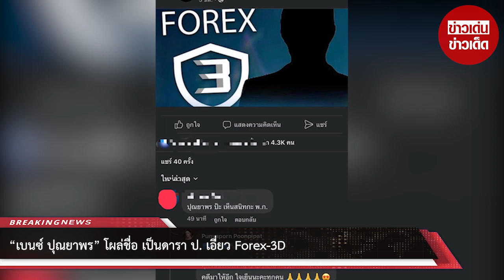“เบนซ์ ปุณยาพร” โผล่ชื่อ เป็นดารา ป. เอี่ยว Forex-3D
ยังคงเป็นประเด็ นกันอย่างต่อเนื่องสำหรับค ดีใหญ่ Forex-3D ในขณะนี้ โดยก่อนหน้านี้ เพจเฟซบุ๊ก “รวบรวมผู้โดนโก ง จาก Forex 3d” เผยถึง “ดารา” ป.

ที่มีข่าว “DSI” คาดว่าอาจเกี่ยวข้องกับค ดี “Forex-3D” โดยมีการเขียนข้อความระบุว่า

“ถ้าเป็น ป. ผู้หญิง อายุเยอะ ๆ ทางเพจ เคยมีกล่าวถึงเป็น post ไว้แล้วครับ เมื่อ 3 ปีที่แล้ว แต่หลัง ๆ เพจแท งหว ยพลาดบ่อย เลยขอยังไม่เปิดชื่อ ถ้า FC อยากรู้ว่าใครก็ไปนั่งไล่อ่านโพสต์เก่าๆ ดู”

ทำเอานางเอกสาว “เบนซ์ ปุณยาพร” งานเข้าทันที เจอชาวเน็ตคอมเมนต์ ในอินสตราแกรมส่วนตัว บอกว่า

“เห็นข่าวเรื่อง Forex 3d หรือจะเป็น เบนซ์ ปุณยาพร เห็นสนิทกับพิ้งกี้อยู่นะ โดนแน่ ไม่รอ ด” ในขณะเดียวกัน เพจดั งอย่าง “เจ๊มอย108”

ขึ้นโพสต์ด้วยแคปชั่นว่า “เอาการบ้านจากเพจ รวบรวมผู้โดนโก งจาก Forex 3d ไปล่ะกัน สะเทือ นทั้งวงการแล้วพ่อ”

ซึ่งมีคอมเมนต์หนึ่งที่เอ่ยชื่อ เบนซ์ ปุณยาพร ในโพสต์ดังกล่าว ร้อนจน “เบนซ์ ปุณยาพร” เข้าไปตอบคอมเมนต์กลับในเพจว่า

“ทุกวันนี้ เจอดร าม่ ารายวัน พักก่อนนะคะ เอาเรื่องค ดีมาให้อีก ใจเย็นนะทุกคน”

ซึ่งเรื่องนี้จะเป็นอย่างไรต้องรอสาว “เบนซ์ ปุณยาพร” ออกมาชี้เเจงนั่นเองค่ะ ว่ามีเป็นอเช่นไร

ขอขอบคุณข้อมูลจาก: enews24tv

00:00 - Intro
00:10 - News
01:00 - Minute